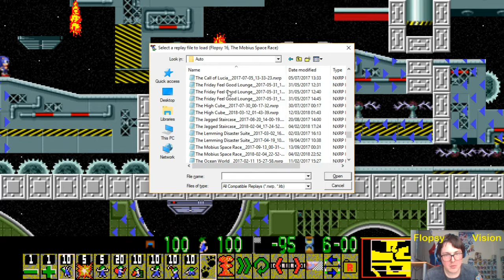Lemmings Level of the Year 2017 - part 13 (Finale) - Mixed 7-10, Flopsy 12-16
The last video in the series, we come across a level which looks impossible then we come across levels I tried to solve but couldn't.